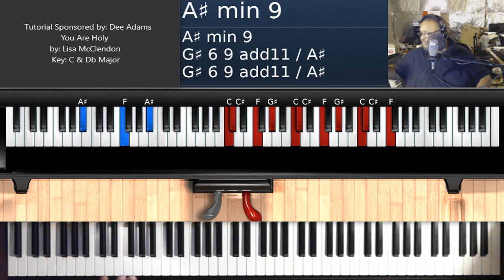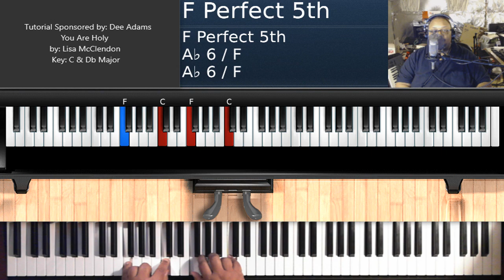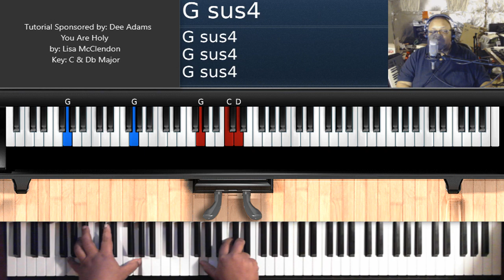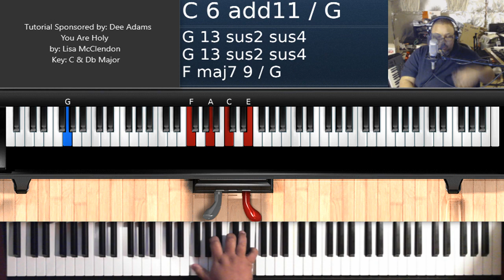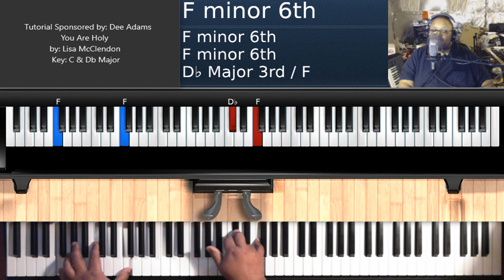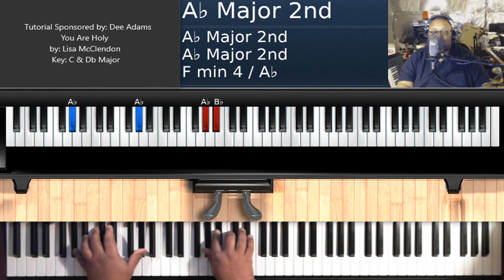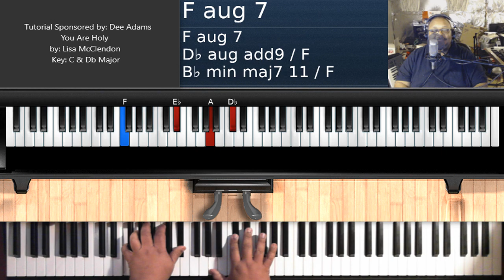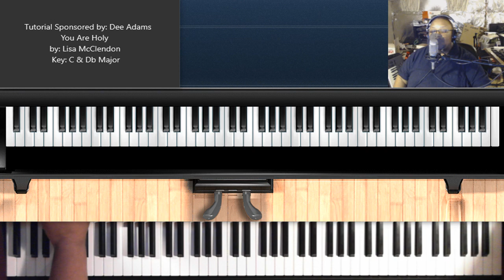You Are Holy (by Lisa McClendon) - Piano Tutorial